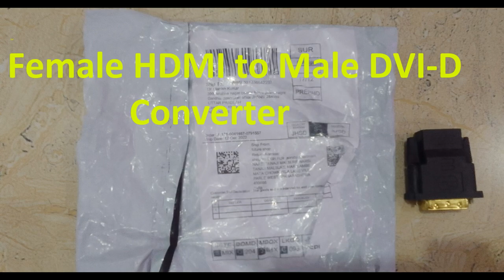Female HDMI to Male DVI-D converter